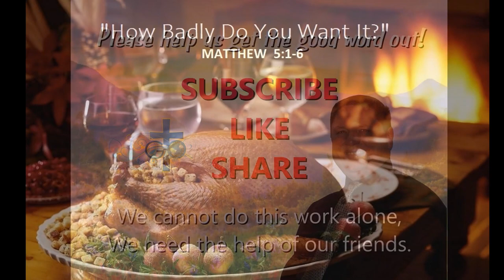11-8-20 MESSAGE - "How Badly Do You Want It?"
Righteousness is promised to those who hunger and thirst for it, but not everyone has appetite to do right.  This is an important and powerful message for all in the church today!